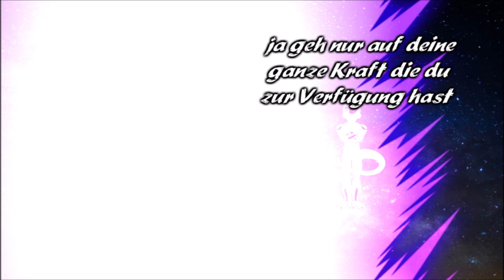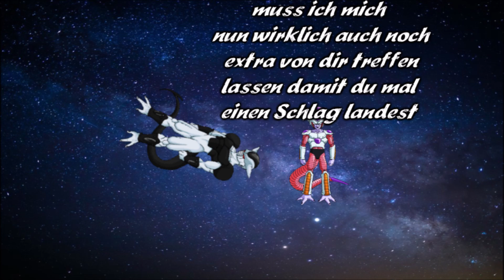Dragonball Emperor 🐉 Folge 337 Die 8 Form